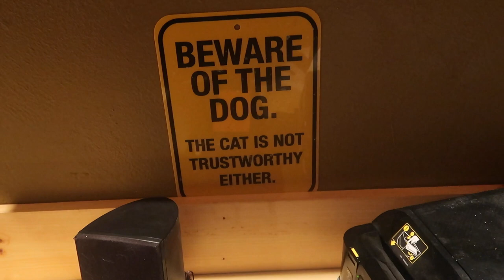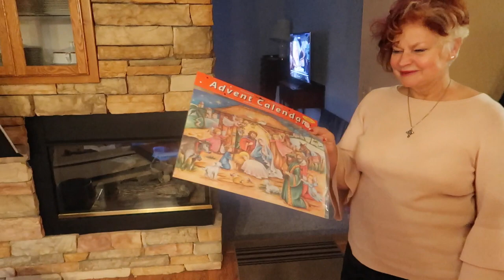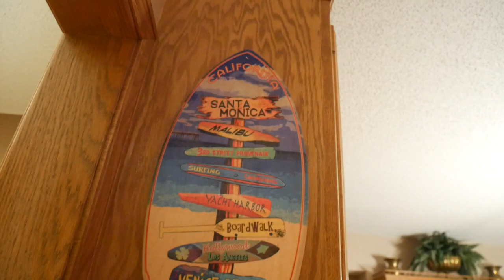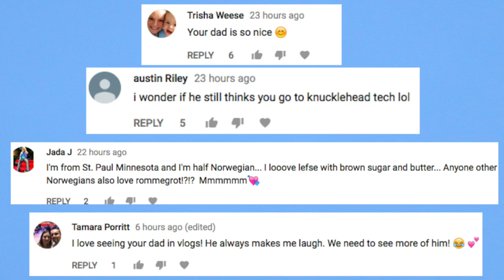We Got A Home Theater! + Iris Pranks Nikki - Pranksters in Love Vlog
We went to Ikea to find a kitchen table. It is a vlog full of special guests! John has a football party to test out our new home theater. Nikki and Iris visit Grandpa at night because we live so close now.
We are Nikki, John and Iris. We post vlogs Monday-Friday. Occasionally we will miss a day if we had too much to edit for our multiple channels. If there is no vlog check Pranksters in Love for a new prank :) We recently moved to Minnesota after living in Los Angles for 10 years. We realized that nothing beats family and we want to raise our daughter in the midwest. We are living with Nikki's mom for the summer in the small town of Northfield, MN. This is where we grew up! Then, we hope to purchase our forever home in the Minneapolis area this fall. We are a Prank Couple turned family vloggers. We had our beautiful baby girl named Iris October 16th 2014. Follow our adventures in parenthood and watch our daughter grow with us. We post pranks, challenges, and our every day adventures. We try to be a cool mom and a cool dad. lol. We love being parents! Family is everything. We also have a zoo of rescue animals.
NIkki's channel-
Nikki's Mommy and beauty tips

Johns SnapChat:
NikkiandJohn